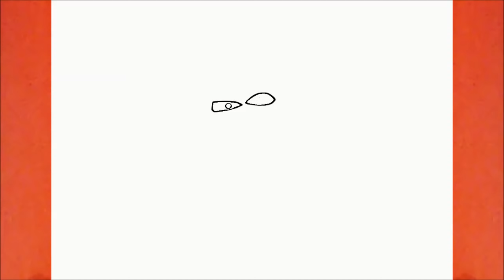COMO DESENHAR O SUPER BOO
Aprenda a desenhar o Super Boo

Desenhando

እንዴት እንደሚሳል
كيف ترسم
Ինչպես նկարել
necə çəkmək
nola marraztu
কিভাবে আকে
як маляваць
kako crtati
как да рисувам
ಹೇಗೆ ಸೆಳೆಯುವುದು
com dibuixar
сурет салу
sa unsa nga paagi aron sa pagkalos
mmene kudzatunga
如何画
如何畫
nzira yekukwevera
කොහොමද අඳින්නේ
그리는 방법
kako nacrtati
çawa bikujin
hvordan man tegner
ako kresliť
kako narisati
Kiel desegni
kuidas joonistada
Paano Gumuhit
kuinka piirtää
como deseñar
sut i dynnu
როგორ დავხატოთ
איך לצייר
hogyan rajzolj
esi ise
ווי צו ציען
cara menggambar
描く方法
cara nggambar
របៀបគូរ
ວິທີການແຕ້ມ
duci
kā zīmēt
kaip piešti
wéi zeechnen
како да црташ
എങ്ങനെ വരയ്ക്കണം
kif tfassal
me pehea ki te utu
कसे काढावे
хэрхэн зурах
څنګه رسم
چطوری طراحی کنیم
jak narysować
ਕਿਵੇਂ ਖਿੱਚਣਾ ਹੈ
кантип тартат
cum să atragă
как нарисовать
le auala e faalatalata
Како цртати
ho hohela joang
ڪئين ٺاهيو
வரைவது எப்படி
jak kreslit
ఎలా గీయాలి
nasıl çizilir
як намалювати
indlela yokudweba
indlela ukudweba